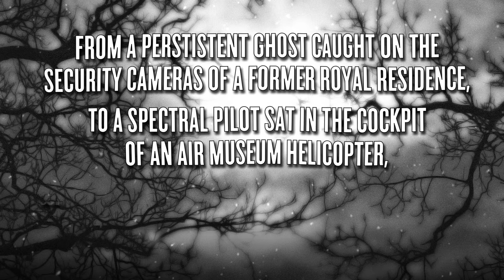10 Incredible Ghost Photographs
TOP 10 GHOST PICTURES (ODDSBODKINS LEGACY VIDEO)
A selection of the very best ghost pictures, from the creepy and bizarre, to the weird and wonderful.

CONTENT-RELATED LINKS:

Summary:  Wem, England, 1995.  Tony O’Rahilly, a sewage farm worker, photographs a girl in the doorway of Wem town hall, which is on fire. Thought to be the ghost of Jane Churm, who caused a fire in the village in 1677.

Summary:  Ripon, 1963.  Church minister K.F. Lord takes a photograph of a shrouded ghost with a white facial covering, nine feet high, in Newby Church.  Double exposure is ruled out.

Summary:  June, 1966.  Clergy man R.W. Hardy and his wife take a photograph of a figure ascending the Tulip Staircase in London’s Queen’s House.

Summary:  1964.  Jim Templeton takes a photograph of his daughter at Burgh Marsh on the Solway Firth, behind whom can be seen a ‘spaceman’.  Kodak confirm the photograph to be genuine.

Summary:  At the Fleet Air Arm Museum in Somerset, a photograph of Mrs Sayer sat in a helicopter reveals a ghostly pilot in a white shirt sat next to her.

Summary:  Eastwood City, Manila.  Two girls are photographed on a mobile phone.  A ghost appears to be grabbing one of the girls by the arm.

Summary:  October 2003, Hampton Court Palace, London.  A ghost in period dress is caught on the closed-circuit (CCTV) security cameras, closing the fire doors.

Summary: Billingham, Teeside.  17 year old Matthew Summers takes a photograph of a ghostly child looking out from between the legs of a group of girls before their night out.

Summary:  HMS Daedalus Training Facility, 1919, Freddy Jackson, an air mechanic who had died two days before in an airplane accident, appears in the squadron’s group photograph, back row, fourth from the left.  His funeral was on the same day.

Summary:  Raynham Hall, 1936, Captain Hubert Provand, together with an assistant, take a photograph on behalf of Country Life Magazine, capturing the ghost Lady Dorothy Walpole (d. 1726), wife of Charles Townsend, descending the staircase.  Nicknamed ‘The Brown Lady’.

OTHER LINKS:
BBC Ghost Photography Article
Melvyn Willin - Ghosts Caught on Film: Photographs of the Paranormal?